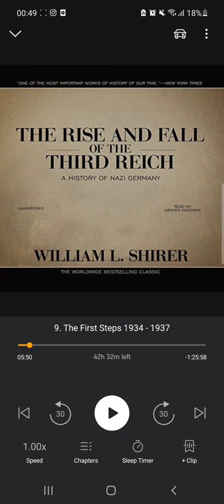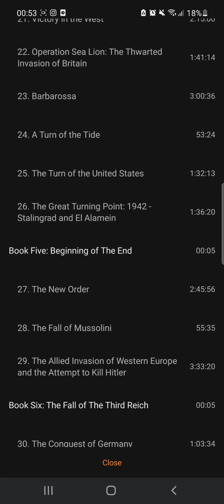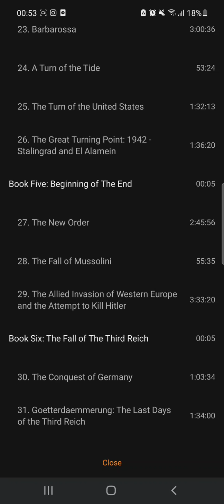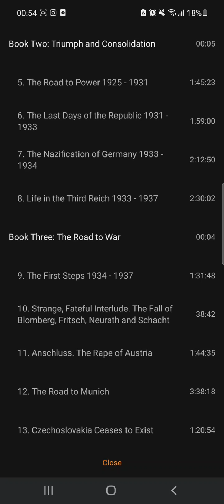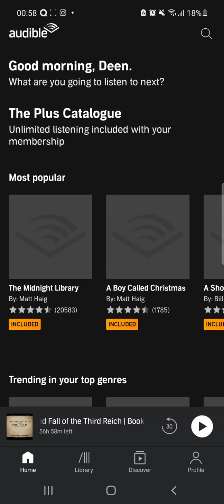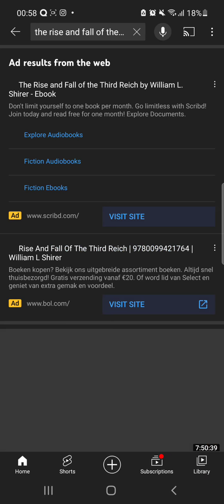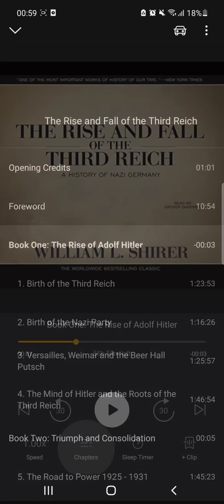William L. Shirer - The Rise and Fall of the Third Reich: A History of Nazi Germany FULL REVIEW